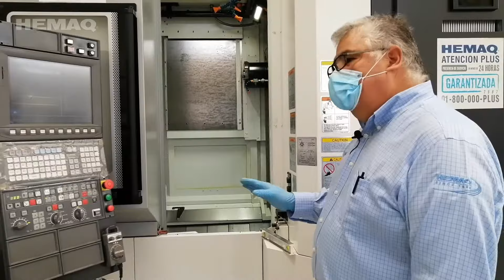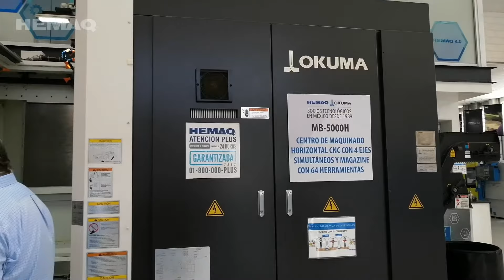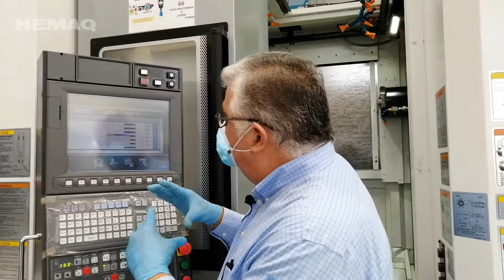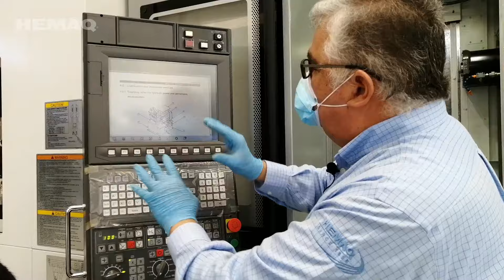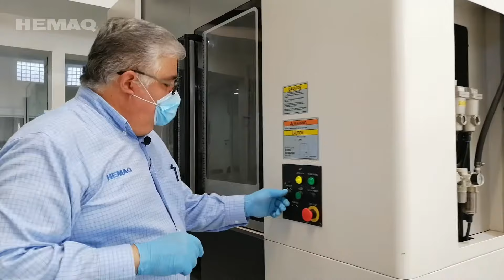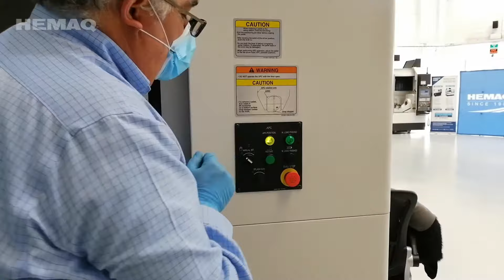OKUMA Centro de Maquinado MB-5000H - Blog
Centro de Maquinado Horizontal CNC con 4 ejes simultáneos